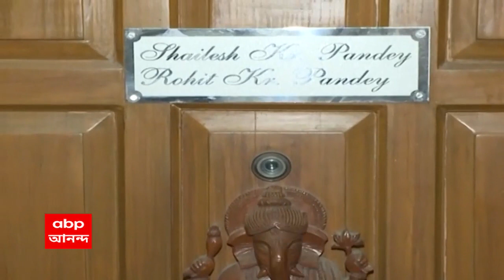Money Recover: শিবপুরে আরও টাকার হদিশ!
শিবপুরে আরও টাকার হদিশ! ব্যবসায়ী শৈলেশ পাণ্ডে তদন্তে আরও টাকার হদিশ পেল পুলিশ! আরও একটি আবাসনে তল্লাশি লালবাজারের গোয়েন্দাদের! বাড়ি থেকে উদ্ধার প্রচুর টাকা, দাবি পুলিশের! উদ্ধার কয়েক কোটি টাকা, দাবি পুলিশের